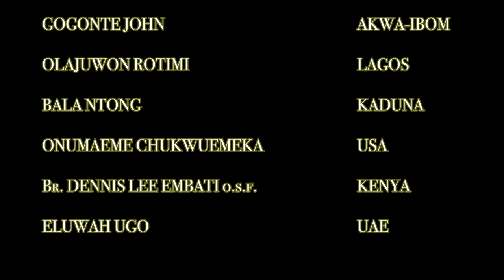"Standing On The Promises" by Melharmonic Virtual Choir directed by Chibuike N. Onyesoh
The hymn Standing on the Promises of God was written by composer Russell Kelso Carter (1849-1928). This hymn song reflects his personal experience as a petitioner before the throne of God.

Carter was apparently a star athlete and a top student. It was at the age of fifteen during a prayer meeting at the Pennsylvania Military Academy that he committed his life to the Lord. He became an instructor at the academy in 1869 and an athletics coach.  Later, Carter allied himself with the Methodists and the holiness movement, becoming an ordained Methodist minister. His history, both personal and theological, passed through some deep and disturbing waters as he searched for balance in his belief.

Carter spent the last years of his professional life as a medical doctor. Somewhere in the midst of all his diverse adventures and professions he had time to become a musician and a songwriter. He worked with John Sweeney to produce, in 1886, Songs of Perfect Love, a hymnbook in which his famous hymn Standing on the Promises appeared, and with A.B. Simpson on Hymns of the Christian Life, published in 1891.

However, it wasn’t until Carter faced his own mortality that he came to understand exactly what it meant to rest on God’s promises. Diagnosed with a critical heart condition by age 30, Carter was facing imminent death.

Connie Ruth Christiansen writes: “He knelt and made a promise that healing or no, his life was finally and forever, consecrated to the service of the Lord.”  Christiansen goes on to say that from that moment on the Scripture took on new life for Carter and he began to lean on the promises that he found in the Bible. He committed himself to believe, whether or not God granted him healing.

God chose to heal him and Carter lived, with a healthy heart, for another 49 years, though he would later suffer many other health issues from which God did not choose to heal him. In the end, Carter came to the conclusion that healing was God’s choice to make and that God also chose the instruments through which that healing, if granted, would come. His hymn was a personal testimony to his faith.